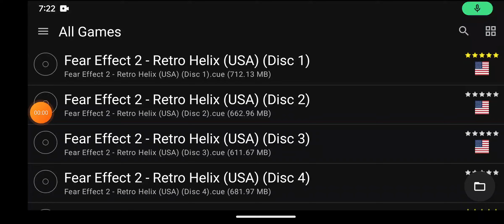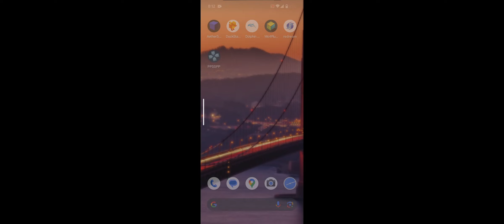tomb raider 4:the last revelation (PS1) android gameplay 13#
the 13th gameplay of tomb raider 4:the last revelation (PS1) on android.like and sub for more!!